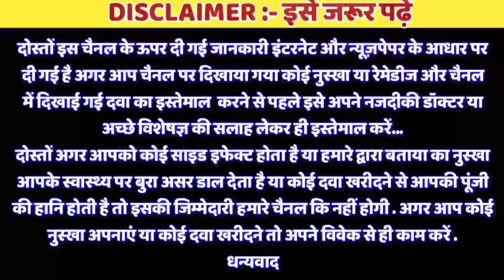Gharelu Nuskhe || Gharelu Upchar || Health Tips || Homemade solutions || घरेलू नुस्खे | घरेलू उपचार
Health Tips Hindi
Gharelu upchar,
Gharelu nuskhe,
Gharelu upay,
Best solutions,
Homemade solutions,
Homemade solution,
Home remedies,
Home remedy,
Remedies,
remedy,
Health tips,
Health tips Hindi,
Health,
Health tips Hindi mein,
Gharelu upay Hindi,
Gharelu nuskhe Hindi,
Nuskhe,
Nuskha,
Upchar,
Upay,
Health Care,
Ayurvedic,
Ayurved,
ayurveda,
ayurvedic aushadhi,
Ayurvedic nuskhe,
Ayurvedic Dava,
Ayurvedic upchar,
Ayurved upchar,
Ayurvedic upay,
Ayurvedic upay,
Baba Ramdev ke nuskhe,
Ramdev,
Baba Ramdev,
Acharya Balkrishna,
Balakrishnan ke nuskhe,
Patanjali,
Patanjali company,
Ayurvedic Company,
Ayurvedic dava ki company,
Ayurvedic nuskhe ki company,
घरेलू उपचार,
घरेलू नुस्खे,
घरेलू उपाय,
घरेलू औषधि,
होममेड सॉल्यूशंस,
होम रेमेडीज,
आयुर्वेदिक उपचार,
आयुर्वेदिक नुस्खे,
आयुर्वेदिक औषधि,
नुस्खे,
नुस्खा,
हिंदी नुस्खे,
दादी मां के नुस्खे,
आयुर्वेदिक उपचार के नुस्खे,
आयुर्वेदिक उपाय,
आयुर्वेदिक उपचार,
घरेलू उपचार हिंदी में,
घरेलू उपचार घर पर,
आयुर्वेदा,
आयुर्वेदिक कंपनी,
आयुर्वेदिक दवा,
आयुर्वेदिक,
आयुर्वेद,
आयुर्वेदा,
हिंदी में,
Make the body strong,
How to increase body strength,
How to strengthen the body,
How to make body,
How to make a body at home,
Body building method,
How to make health,
How to make health at home,